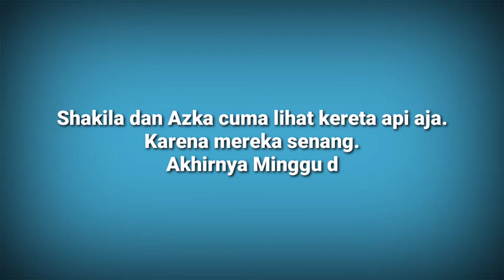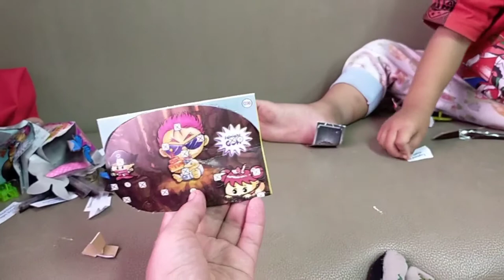ICIP-ICIP COKLAT LOL KUPU-KUPU BERHADIAH DI KERETA API